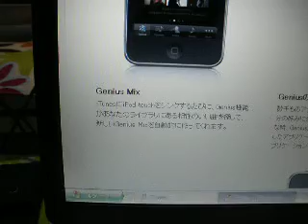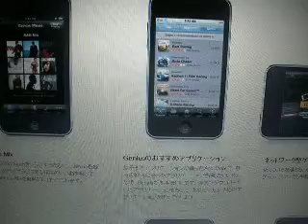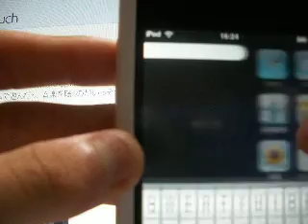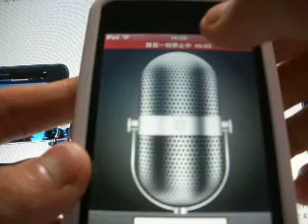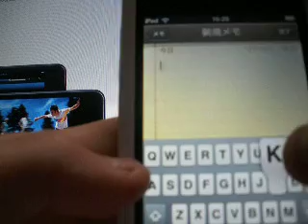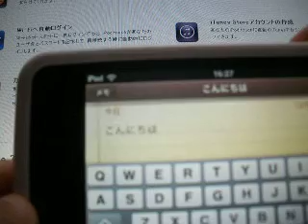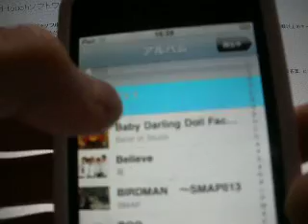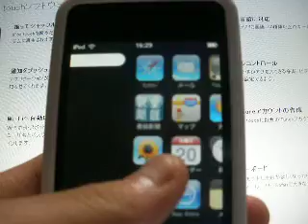ipod touch3.1 レビュー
今日、ipod touch のソフトウェアを３．１に更新しました。もう既に更新している人はすみません。
参考程度にしていただければ幸いです。途中でクイックタイムと言っている部分がありますが、クイックボイスの誤りです。申し訳ありません。僕としては、カット、コピー＆ペースト、録音機能は使えそうです。スポットライト検索もなかなか早く検索できて良いです。今回はアップデートに６００円も払って正解でした。（よく考えたらスリープで振ってシャッフルしたら大変なことになりますね）